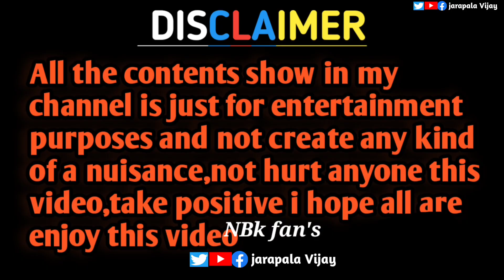Unstoppable 2 troll || balakrishna and Chandra Babu || unstoppable prome troll